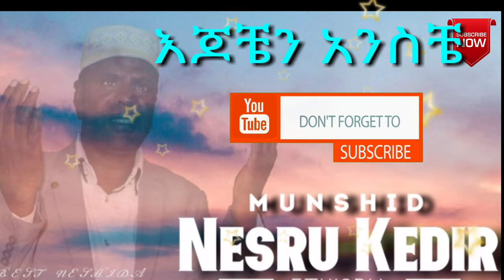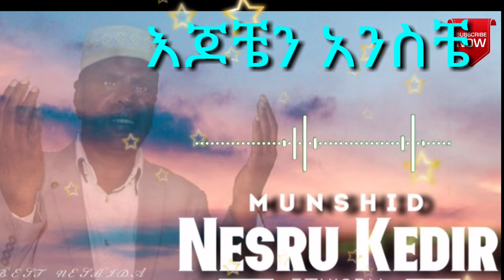Best Ethiopian Nesheda ; ‘' እጆቼን አንስቼ '' ሙንሺድ ነስሩ ከድር |ድንቅ ነሺዳ "Muslim praying" Munshid Nesru kedir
In this neshida video we’ll walk you through:
 Tewhid
 Forgiveness
 Ethiopian Muslim.

my channel is about Islam. We cover lots of cool stuff such as Neshida, Menzuma and Islamic Entertainment.